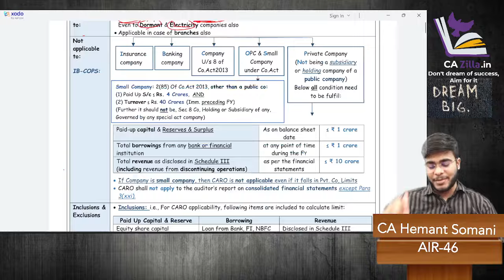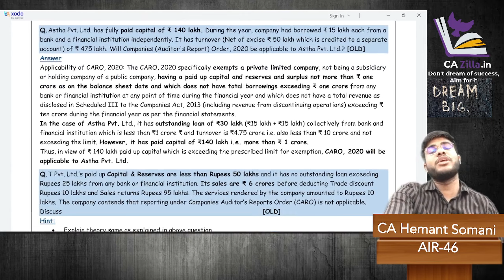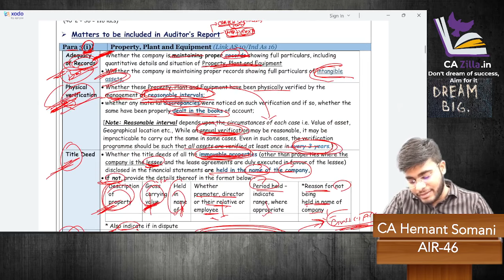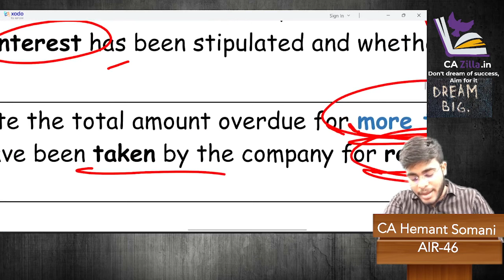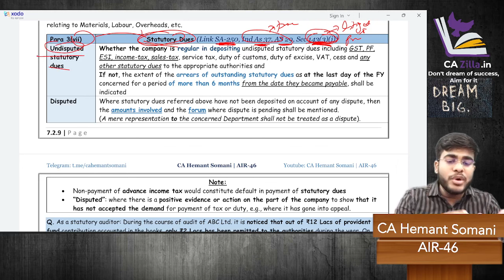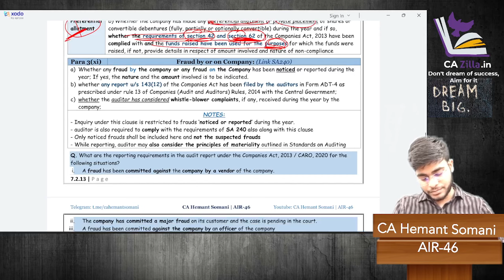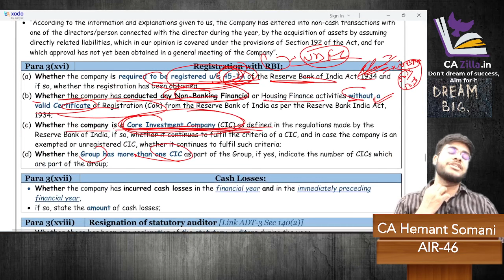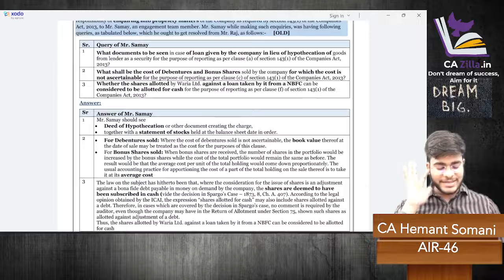CARO 2020 | CA Final Audit & Inter | Full Lecture Cum Revision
In this video we will cover CARO 2020 chapter of CA Final & CA inter audit, this is Full lecture as well as revision

Buy India's TOP FACULTIES Video Lectures, Books, Test Series of CA, CS , CMA, ACCA, CFA (CA Final, CA Inter, CA Foundation etc.) Available
(FREE MENTORSHIP can also be availed regarding which teachers is Best/Suitable to you as per your study pattern/expectation, Just go to above website, and choose Free mentorship of 1 Rs., Also get Customised Combos at Disounted Price & Free Gift)

CARO 2020
CA final audit CARO 2020
CARO 2020 revision
CA Inter CARO 2020 revision
CARO 2020 ca inter
CA Final CARO 2020
CA Final  audit  CARO 2020 Revision
CA Final CARO 2020 notes
CA Final CARO 2020 question bank
CA Final audit CARO 2020 Full lecture
CARO 2020  revision
CA final audit new syllabus
ca final audit new course
ca final audit Nov 2024 & May 2025 revision